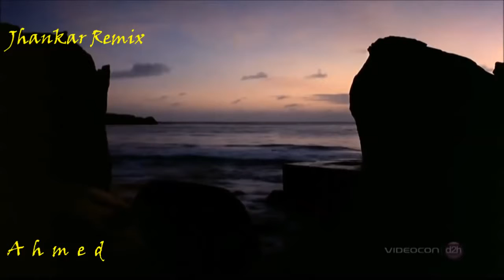Pehle Piyar Ka Pehla Gum